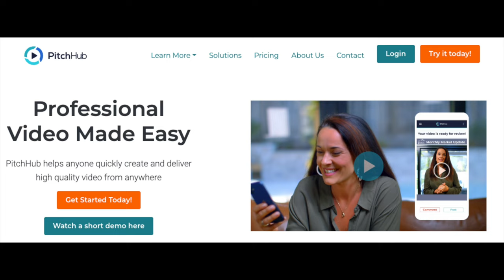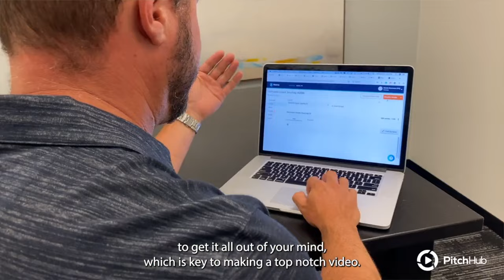BHMC in Capitola a Journey to now Jared Brick of Brick House Media Co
Welcome to Brick House Media - Custom Multimedia Marketing for Thought Leaders, media strategy and video production.

In this video, Jared Brick looks back over his 10 year rise to where Brick House Media Co is now based in Capitola at 105 Stockton Ave. From co-managing a creative arts space in San Francisco, 210Studios to starting his  Presidio Grad school MBA program. Developing Gryp Media Studios in Oakland and in co-working spaces to landing here in Capitola Village.